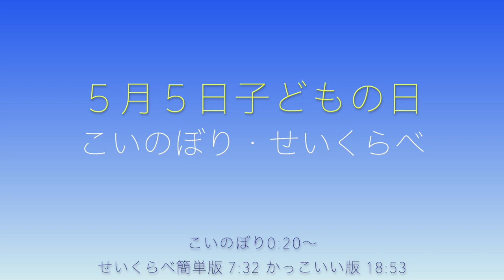【こどもの日】こいのぼり・せいくらべ《かんたんウクレレで歌おうコード&レッスン付》アーカイブUP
・こいのぼり初心者Ver 0:20

・せいくらべ初心者Ver 7:32  かっこいいVer 18:53

ガズレレ生誕１０周年イベント5/14《追加公演》「夕方の部」開催決定！